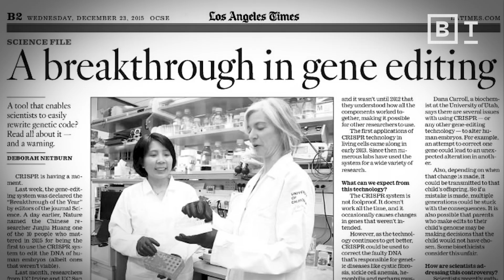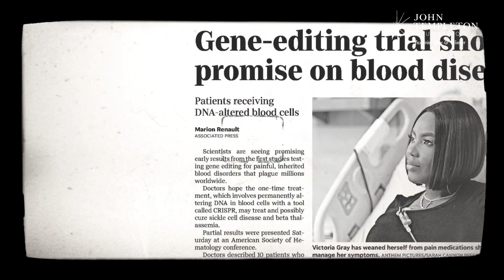Why gene editing is still humanity’s most powerful tool | Walter Isaacson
Forget AI. Gene editing is still our most powerful—and dangerous—technology.

In a world where the once far-off concept of gene editing has become a medical reality, journalist and author Walter Isaacson's latest book chronicles the discovery of this groundbreaking technology. Jennifer Doudna  was a young scientist captivated by RNA's potential, while her contemporaries focused on DNA and the human genome project. In her research, Doudna discovered how to repurpose CRISPR, a system used by bacteria to fight viruses, to edit the genetic code — a discovery that could change the future of the entire human species.

The perils of gene editing technology loom large as scientists grapple with its ethical implications. Jennifer Doudna herself has had nightmares about the potential misuse of CRISPR, fearing its capacity to aid eugenics. Isaacson urges a focus on using CRISPR to address pressing medical needs like sickle cell anemia, cystic fibrosis, and Huntington's disease, while avoiding a dystopian future where the wealthy can buy better genes for their children.

Patients like Victoria Gray, who was successfully treated with CRISPR for sickle cell disease in 2022, are already benefiting from the technology. For Isaacson, the story of Jennifer Doudna and CRISPR is a testament to the awe-inspiring potential of human innovation when approached with curiosity and caution.